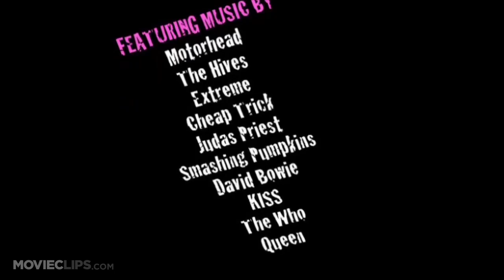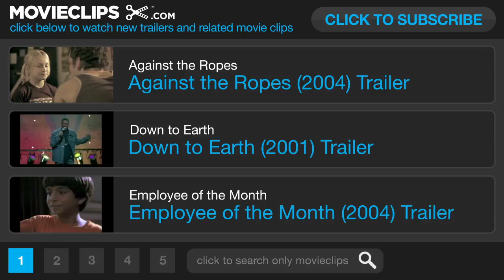Air Guitar Nation (2006) Official Trailer #1 - Documentary Movie HD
It's time to rock and roll - air guitar style. AIR GUITAR NATION is the feature documentary about the year that air guitar swept America...

Cast:

Director:
Alexandra Lipsitz

Producer:
Damien Breen
Kriston Rucker
Anna Barber
Casey Kriley
Timothy Sullivan
Scott Shatsky
Dan Cutforth
Cedric Devitt
Jane Lipsitz

Writer:

Editor:
Clark Andrew Vogeler
Conor O'Neill

Cinematographer:
Anthony Sacco
Tony Sacco

Composer:
Dan Crane